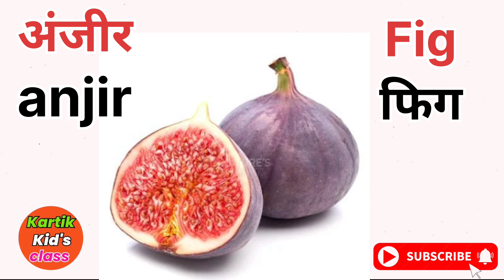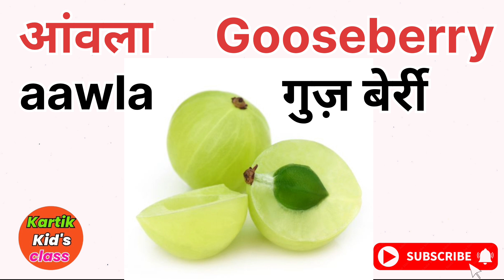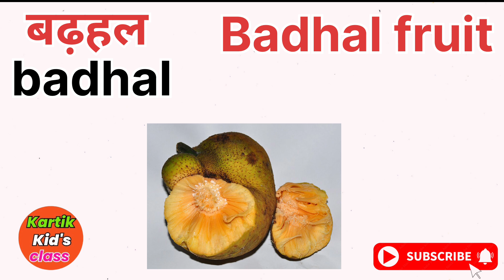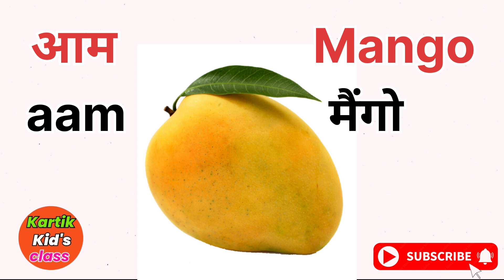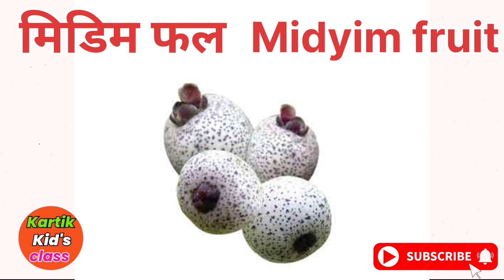100 फलो के नाम हिन्दी और इंग्लिश में | Fruits Name In Hindi And English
100 फलो के नाम हिन्दी और इंग्लिश में | Fruits Name In Hindi And English

hello dosto aaj ke is video me hamne 100 falo ke naam hindi our angreji me bahut acchi tarah photo ke saath bataya hai jo aapke baccho ke liye bahut labhdayak hoga aap hamare channel kartik kids class par our bhi education video dekh sakte hai
learn fruits
for kids
fruits name
kids videos
strawberry
list of fruits
strawberryfruit names
fruits song
fruits names
50fruitsname
20fruitname
फलों के नाम
fruits pictures
50fruitsnames
fruits names in english
the fruits song